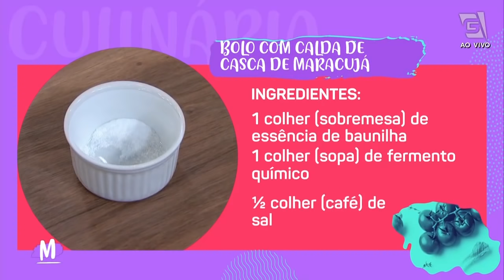Bolo com técnica reversa e calda de casca de maracujá - Mulheres (25/11/21)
O Dr Lee sempre trazendo novidades pra gente!! O oncologista Lee Fu Kuang vai preparar um BOLO COM A TÉCNICA REVERSA E CALDA DE CASCA DE MARACUJÁ. 😋
Ingredientes:
2 xícaras (chá) de farinha de trigo
1 maracujá cortado no meio
2 xícaras (chá) de açúcar demerara
4 ovos
½ xícara (chá) de leite
½ de xícara (chá) de óleo vegetal
1 colher (sobremesa) de essência de baunilha
1 colher (sopa) de fermento químico
½ colher (café) de sal
300ml de água filtrada

Modo de preparo do bolo:
Unte a forma de bolo.
Aqueça o forno a 180 graus.
Peneire a farinha, o fermento e o sal.
Adicione o óleo e misture bem.
Bata, no liquidificador, os ovos, uma xícara e meia de chá de açúcar, essência de baunilha e o leite até dissolver o açúcar.
Adicione a mistura de farinha.
Bata tudo no liquidificador, rapidamente, até incorporar tudo.
Despeje a massa na forma.
Bata a forma na bancada algumas vezes para eliminar as bolhas grandes.
Leve ao forno já preaquecido a 180 graus e asse por 40 a 45 min.
Perfure o bolo com um espeto, o bolo estará assado se ele sair limpo sem a massa pastosa de bolo.
Espere esfriar.
Desenforme.

Modo de preparo calda de casca de maracujá:
Separe as sementes e o sumo de maracujá.
Coloque, na panela de pressão, as cascas com a parte branca virada para cima e coloque água por fora das cascas sem cobri-las.
Cozinhe na pressão por 10 min.
Deixe esfriar.
Retire a parte branca das cascas.
Separe as membranas das sementes.
Triture até homogeneizar a parte branca das cascas, as membranas, 300ml de água e meia xícara de chá de açúcar.
Adicione as sementes e o sumo. Misture a mãos.
Teste. Se necessário coloque mais açúcar.